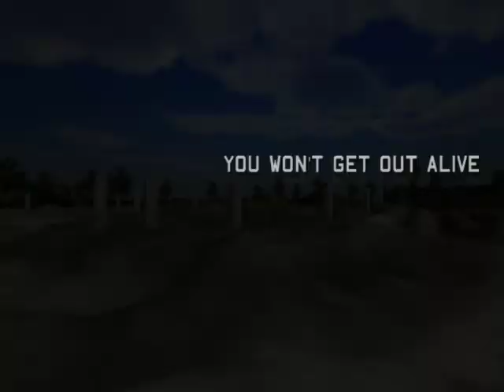The Killing Field / Wingman's Land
MX vs. ATV Unleashed (PC)